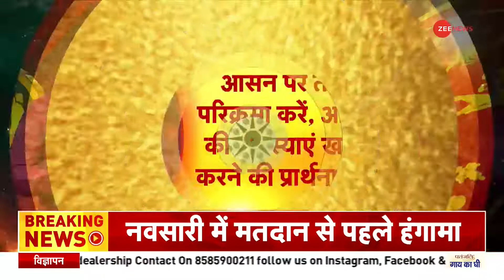Jyotish Guru Show: जानिए अपनी समस्या का समाधान | 01 December | Shiromani Sachin | Astrology Today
आज के एपिसोड में आचार्य शिरोमणि सचिन से जानिए आज के दिन क्या करना आपके लिए लाभदायक होगा।

In today's episode, know what will be beneficial for you today from Acharya Shiromani Sachin.